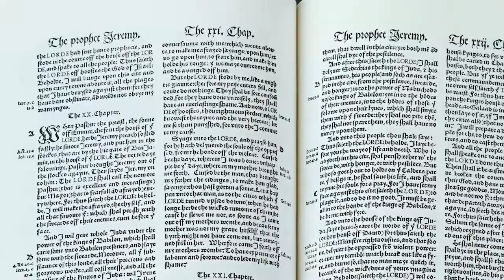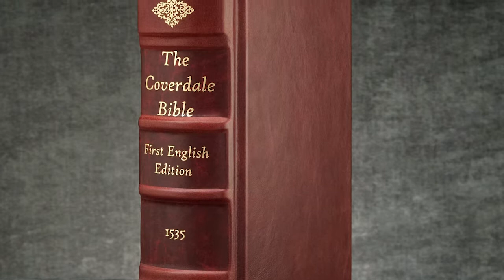1535 Coverdale Bible Facsimile Reproduction: The First Bible Ever Printed In The English Language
The 1535 Myles Coverdale Bible was the very first English language Bible ever printed, primarily the translation work of William Tyndale.